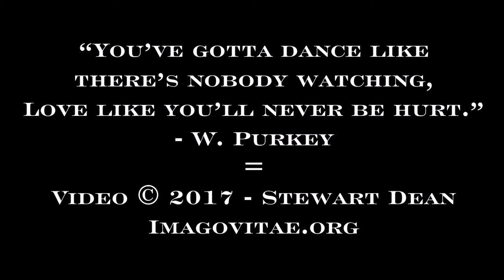17SI7289 SNC25 Dario & Don ~ Romagna Sangiovese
At NorthEast Squeeze-In 2017  Saturday Night Concert.

The Squeeze-In is a laid-back weekend gathering of free-reed players and their partners...playing accordions, concertinas, melodeons, bandoneans, melodicas and other weird free-reed instruments). No one is paid; we're just in it for the legendary fun: we play...and dance...and jam...and have a blowout Saturday night that these videos record.
We welcome beginners and the talented advanced alike.  The North-East Squeeze-In happens every fall in the Berkshires Mtns of western Massachusetts.  Friends old and new get together in a comfortable, low-key setting with many places for workshops and spontaneous squeezings.  Hobnob with (other!) free-reed aficionados and behold an assortment of squeezeboxes and their paraphernalia for sale, swap & hagglement. Join us!

For more still and video photography of NESI and Ashokan,